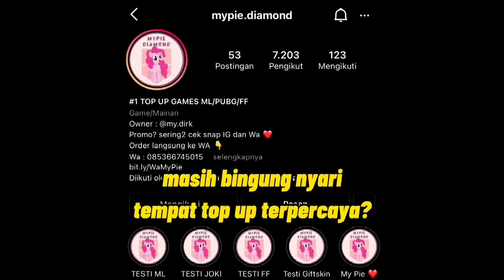SPECIAL 3K SUBSCRIBERS MAIN MAYHEM MODE !!! CUMA BISA 1 HERO DOANG WOY !!!